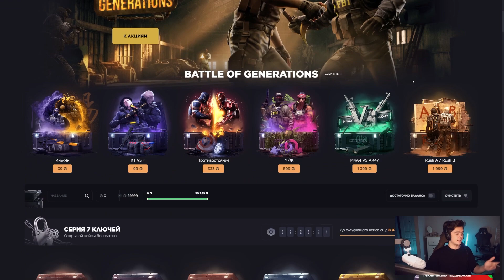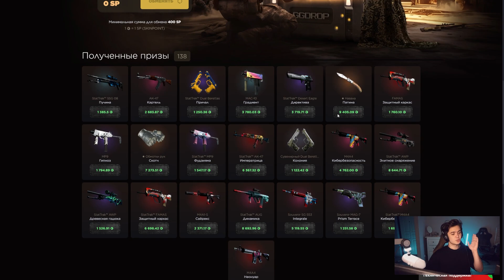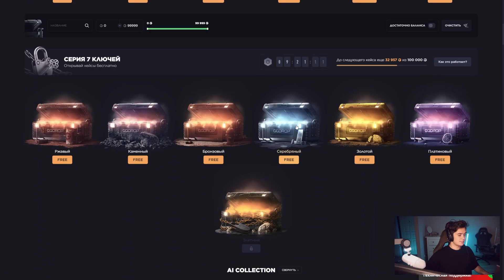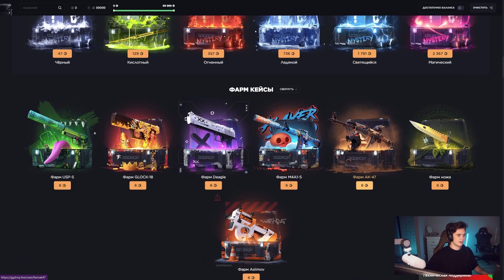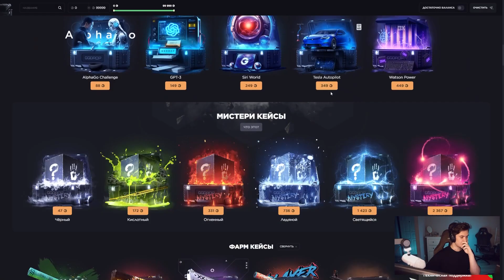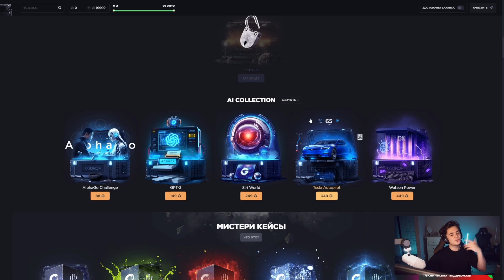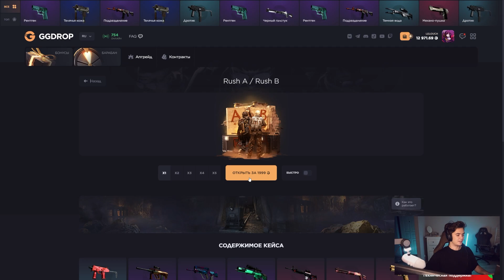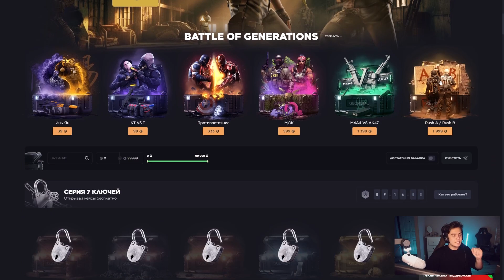ВЫБИЛ ВОЙ НА GGDROP?! НАШЁЛ САМЫЙ ОКУПАЕМЫЙ КЕЙС!